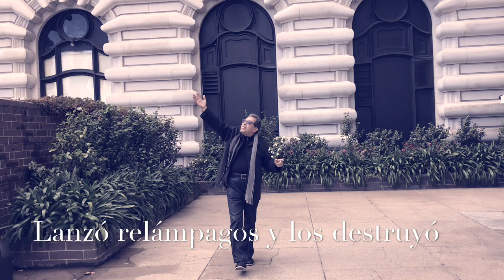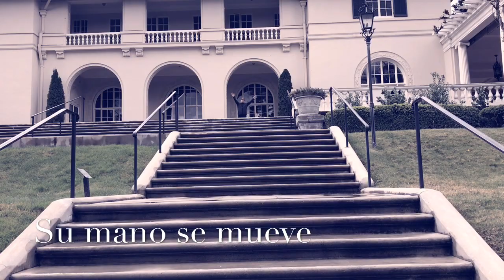La Mano De Dios - Album “Jesús Esta Aqui” Jorge Durán Y Éxodo